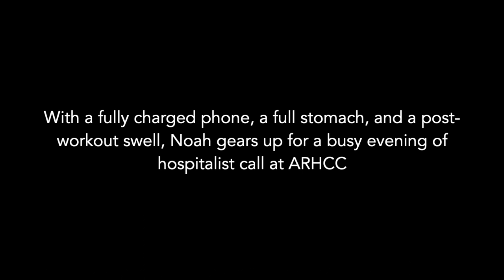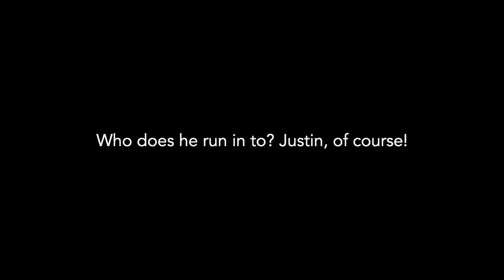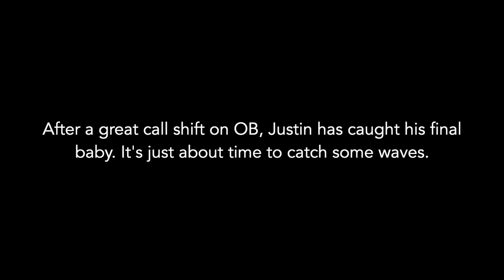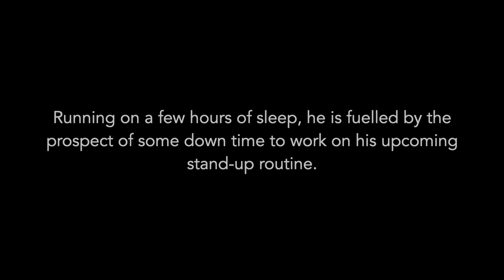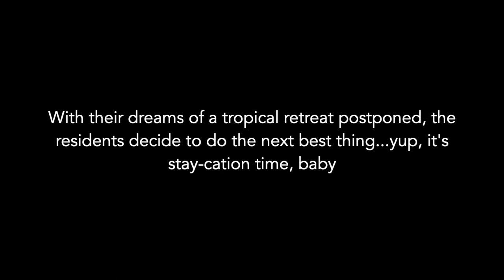Abbotsford-Mission 2022 CaRMS Video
Welcome to the Abbotsford-Mission UBC Family Medicine Residency Program! Here's our site presentation video in case you didn't get a chance to check out our presentation. Hope to see you in July!